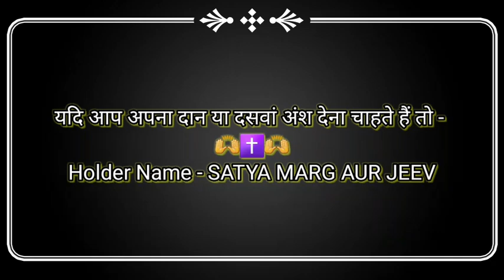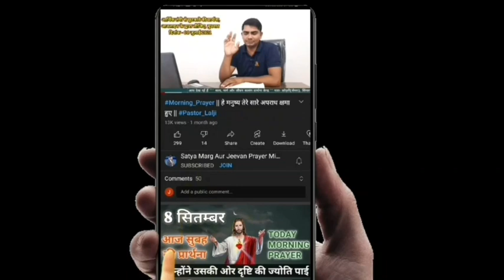आज सुबह की शक्तिशाली प्रार्थना 🌄✝️🛐|| Morning Prayer || Pastor Lalji || 26 February 2023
26 फरवरी सुबह की शक्तिशाली प्रार्थना✝️🛐